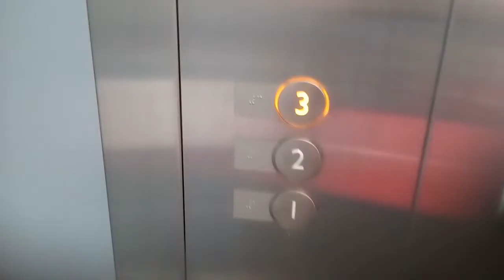三菱エレベーター行き先階キャンセル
新居浜駅前広場にて、行き先階キャンセルしてみました。